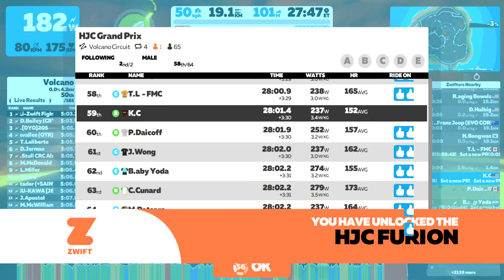ZWIFT - HJC Grand Prix (B)